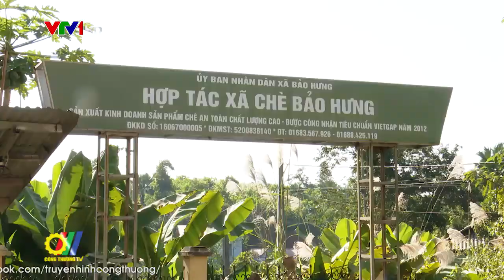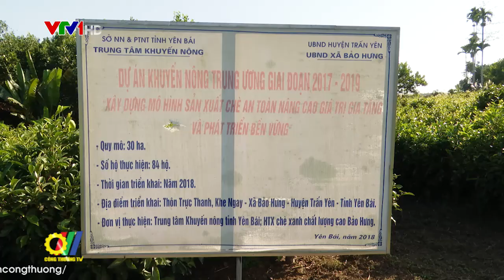Sản xuất chè an toàn ở một xã vùng cao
Những năm gần đây, việc áp dụng các yêu cầu kỹ thuật trong sản xuất, chế biến chè an toàn theo tiêu chuẩn VietGAP đã mang lại hiệu quả thiết thực cho người dân vùng cao Yên Bái. Qua đó, góp phần nâng cao thu nhập, cải thiện đời sống và đảm bảo sức khỏe cho người tiêu dùng…